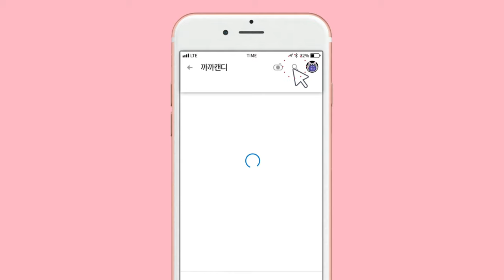[까까캔디] 고양이 에게 마따따비 를 줬을때의 반응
네이버바로가기
ㅡㅡㅡㅡㅡㅡㅡㅡㅡㅡㅡㅡㅡㅡㅡㅡㅡㅡ
ㅡㅡㅡㅡㅡㅡㅡㅡㅡㅡㅡㅡㅡㅡㅡㅡㅡㅡ
ㅡㅡㅡㅡㅡㅡㅡㅡㅡㅡㅡㅡㅡㅡㅡㅡㅡㅡ
☆질투쟁이 캔디냥이
까까와의 스트레스로
심리상태가 좋지않은
캔디냥이를 위해
마따따비를 준비했어요
ㅡㅡㅡㅡㅡㅡㅡㅡㅡㅡㅡㅡㅡㅡㅡㅡㅡㅡ